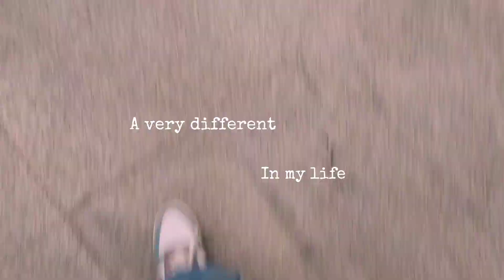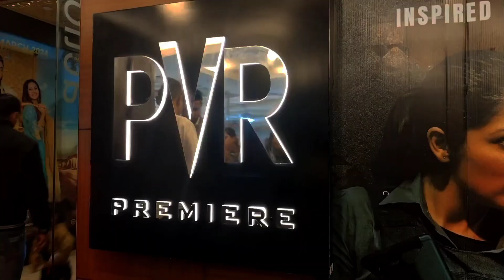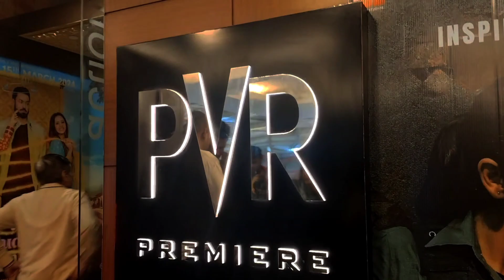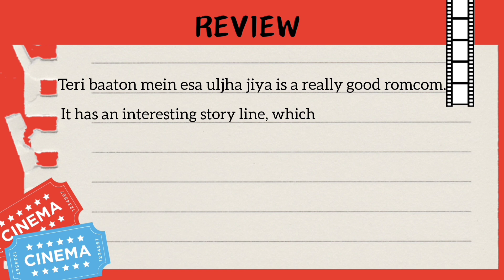Did this thing after 4 years| A fun Monday|Vlogged the whole day|College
Heyy Everyone!
So I vlogged my whole Monday,and it was really fun.

shirindipity._